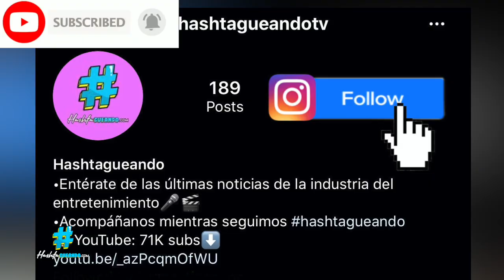Daddy Yankee y Myke Towers SE RETIRAN del Reggaeton y la música urbana 😱🔥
Daddy Yankee y Myke Towers SE RETIRAN de la música urbana y el Reggaetón😱🔥